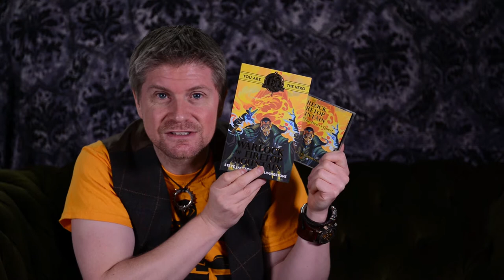'The Warlock of Firetop Mountain: The Hero's Quest' - Fantasy Audio Play Review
Friday Fantasy Show - The Bottled Imp - Episode 151

Roll your dice for Skill, Luck and Stamina, as we settle down by the radio (okay CD player), and listen to ‘The Warlock of Firetop Mountain: The Hero’s Quest’ full cast audio play written by David N. Smith and directed by Richard Fox, published 2017.

If like me, you grew up when The Warlock of Firetop Mountain was published by Penguin, you’ll know all about the adventure game books that let you decide how the story unfolds.

Imagine reading a fantasy story but instead of the daring deeds being made by an adventurer the author has written, in these game books, YOU are the hero. You get to pick what you do by selecting different story entries numbers, flicking to the correct entry and continue with the story.

On top of the decision-based mechanic, you also get to fighting monsters! Before you get stuck in with the quest, you roll dice to determine your SKILL, STAMINA, and LUCK scores. These will aid you as you encounter enemies, take damage, or have to test your luck.

So how does a book that’s also a game translate into an audio play when the main thrust of the game/book is the reader making the story decisions? That is the question writer David N. Smith and director Richard Fox faced when they took on this challenge. Did they succeed? Did their stamina fail them? Find out by watching the review.

‘The Warlock of Firetop Mountain: The Hero’s Quest’ stars Rachel Atkins, Tim Treloar, Toby Longworth, and Harry Primus.

May your stamina never fail you!